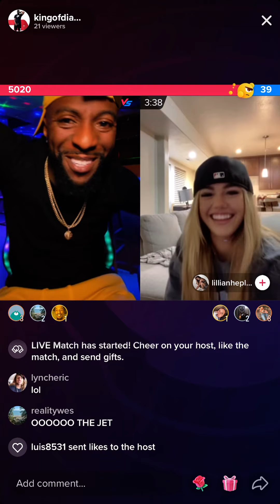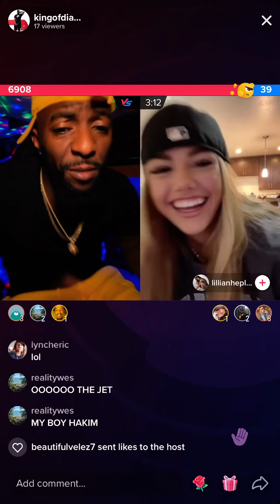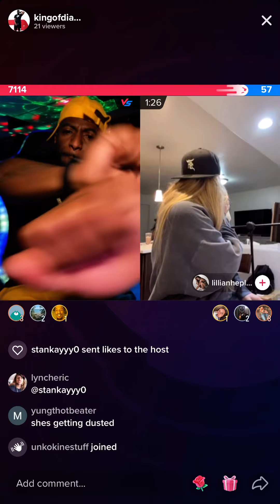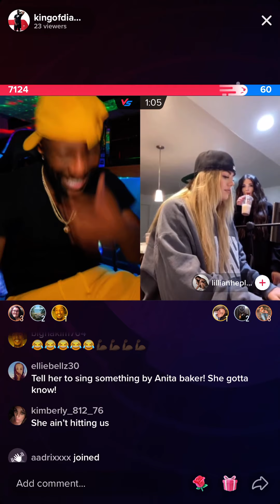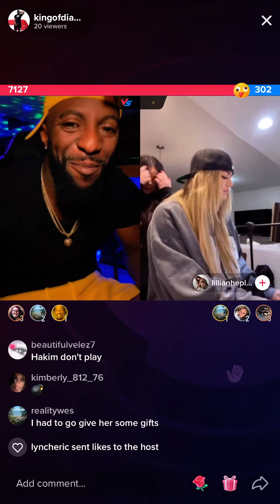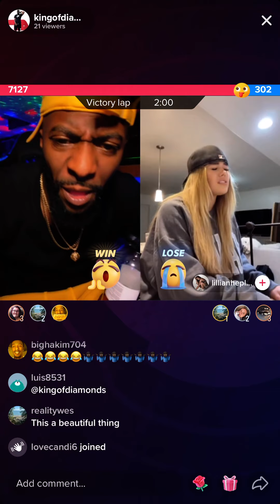My Live Streams Be So Epic🎉Come See For Ya Self 🤷🏾‍♂️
Some people thought my journey in the streaming world was over but I promise I’m just getting started🤷🏾‍♂️. TikTok has welcomed me with open arms and I couldn’t be more excited seriously. I look forward to having some fun and making a positive impact on Tiktok.